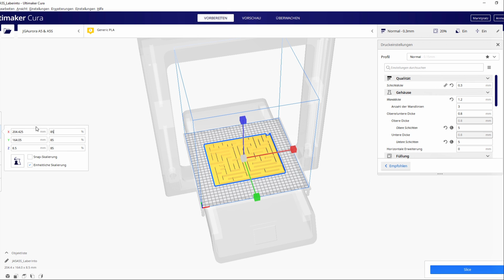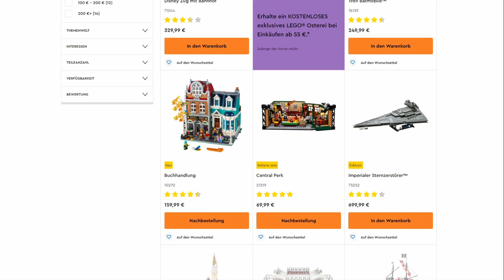Findet eine Ameise wirklich immer einen weg aus dem Labyrinth?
Mein PLA Filament
Mein 3D Drucker